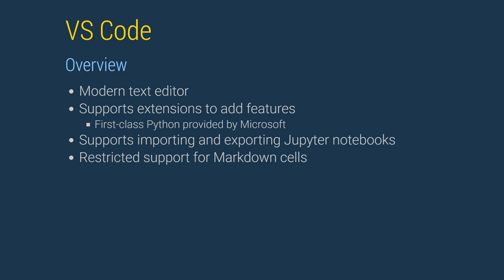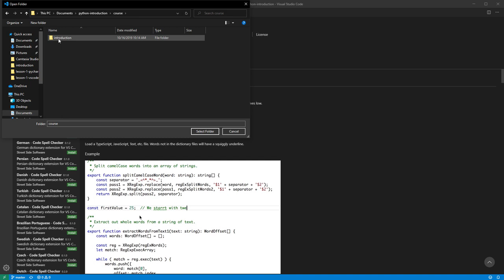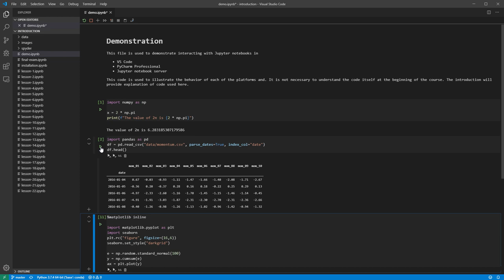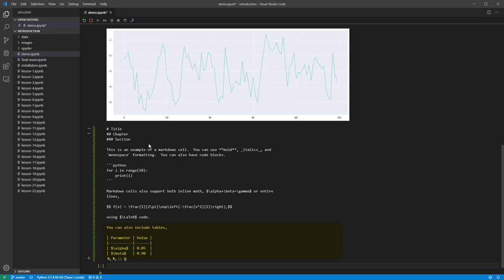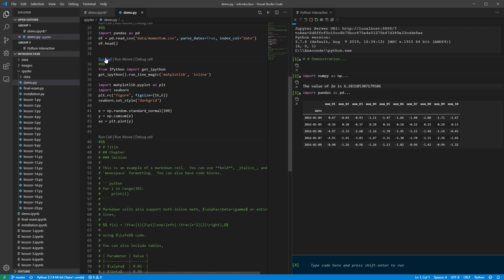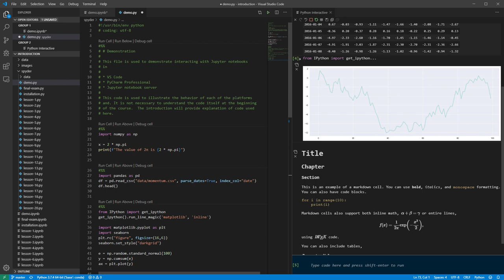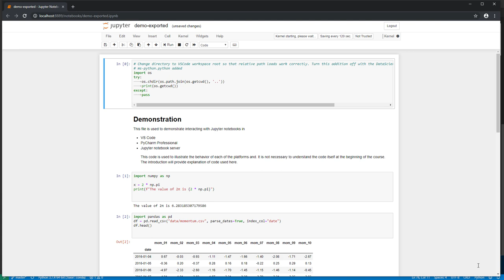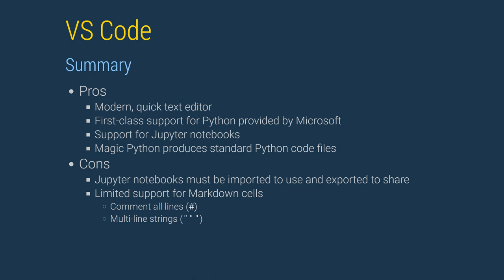Lesson 1: Using Visual Studio Code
Using Visual Studio Code (VS Code) as a development environment for scientific computing